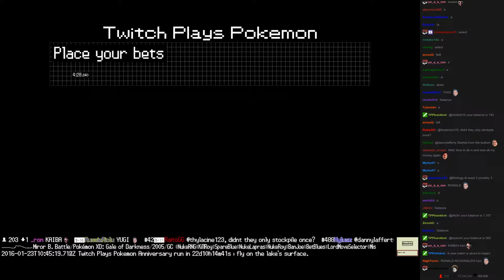Twitch Plays Pokémon Battle Revolution - Match #35964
Match #35964 [Blue: Lickilicky, Grimer, Pachirisu] vs [Red: Qwilfish, Articuno, Abra]